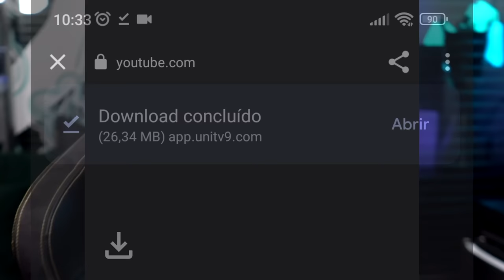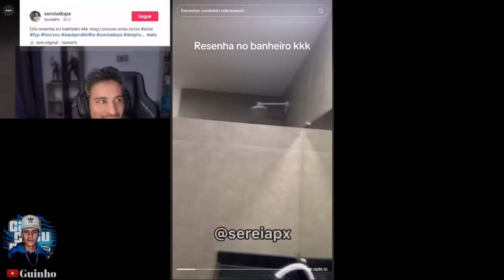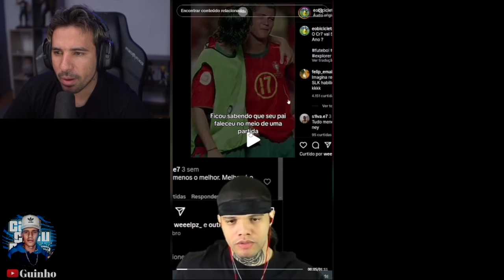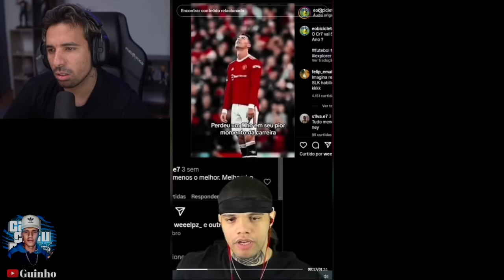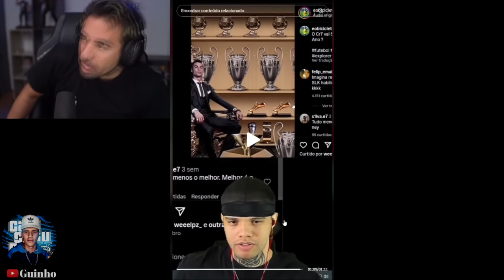PIUZINHO REAGINDO A MEMES DO TIK TOK TENTE NÃO RIR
Cupom da Unitv: RK23D3